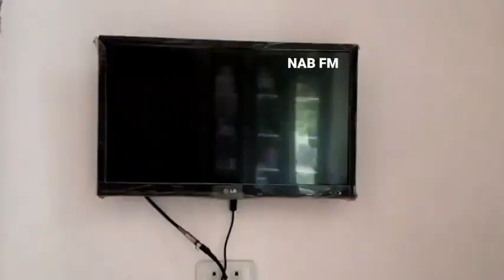🥊🥊Tinju Daud Yordan Berjalan Seru Hingga Lawan KO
Tinju Daud Yordan Berakhir TKO

Juara dunia kelas ringan IBO (61 kg) Daud Yordan Akhirnya sukses mempertahankan gelarnya Usai mengalahkan Lawanya Yaitu Sipho “Tsunami” Taliwe di Metro City, Perth, Australia Barat, Australia, Pada Hari Jumat Malam tgl 6/12/2013

Tinju Dunia Daud Yordan
AJB ARENA